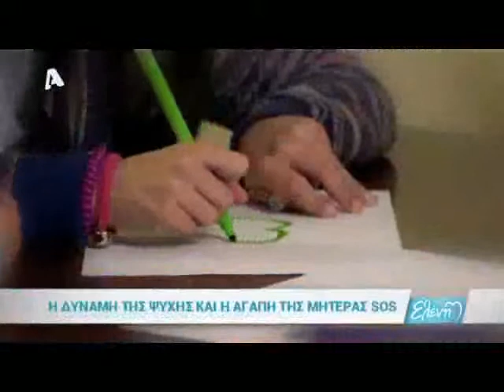Η δυναμη της ψυχης και η αγαπη της μητερας SOS | Ελένη 12/01/17